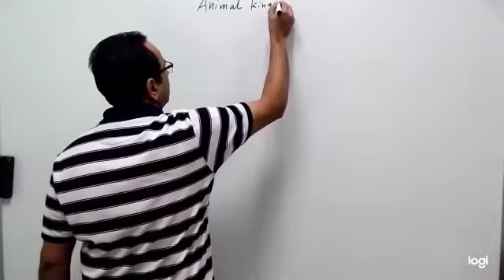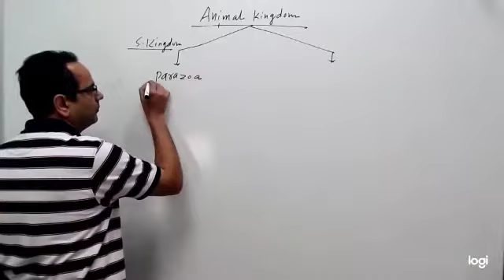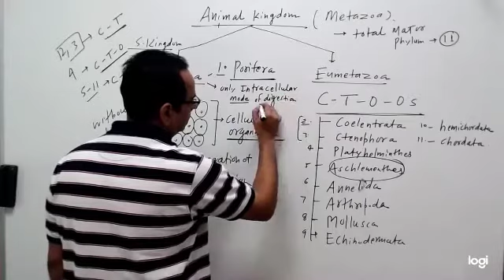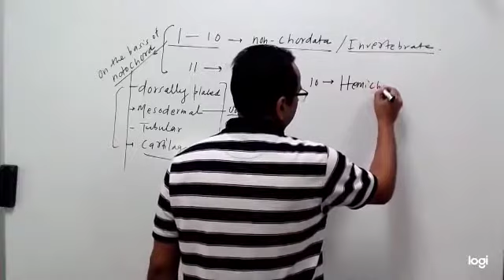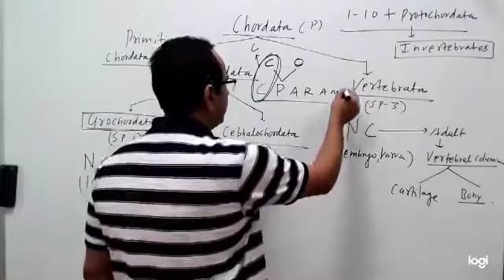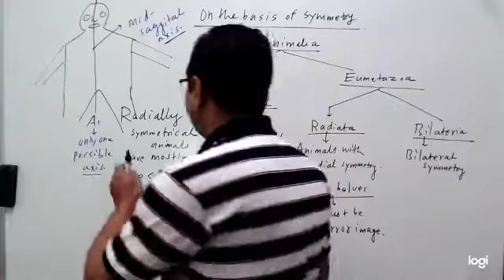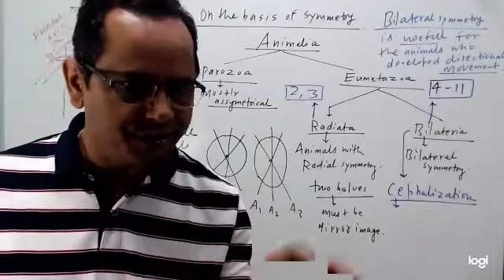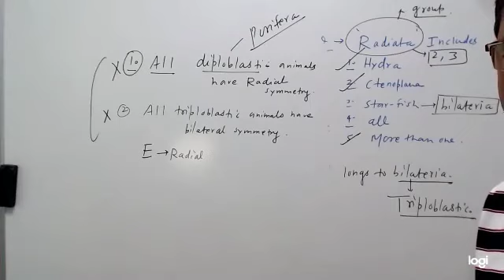Animal Kingdom (Lec-1) (Darvin) K.Manish Sir